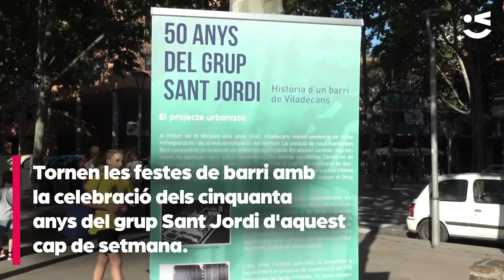50 anys del grup Sant Jordi i tret de sortida a les festes de barri